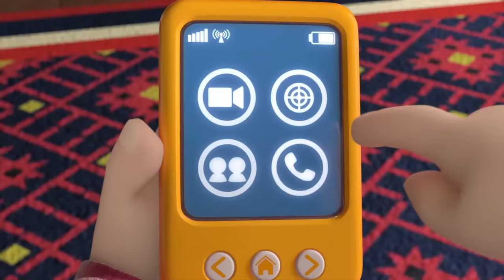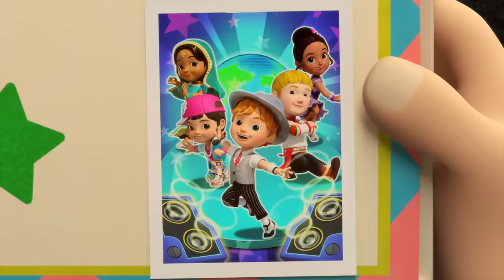✈ [SUPERWINGS] Superwings5 Super Pets! Full Episodes Live ✈